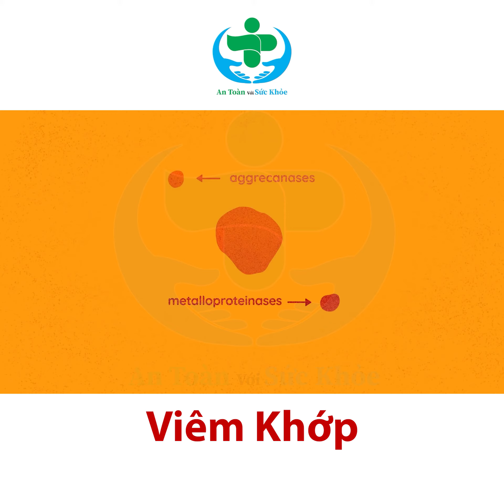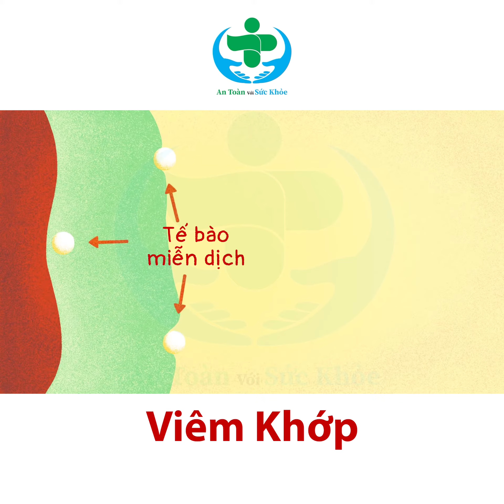Viêm khớp: phát hiện, điều trị và ngăn ngừa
Bệnh viêm khớp xảy ra khá phổ biến đặc biệt là ở những người lớn tuổi hoặc từng trải qua chấn thương.
Trong trường hợp phát hiện bệnh muộn và không điều trị kịp thời có thể dẫn đến những biến chứng dính khớp, tác động xấu đến chức năng vận động của cơ thể.
Xem thông tin và nhận tư vấn của "An Toàn Với Sức Khỏe" tại:

© Copyright by An Toàn Với Sức Khỏe ☞ Do not Reup